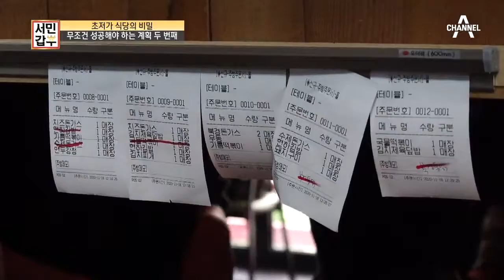화양연화＃ 지친 하루 끝에 갖는 갑부와 아이들의 힐링타임~＊ | 독한인생 서민갑부 308 회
네 아이들과 함께하는 힐링 타임,
갑부네 가족들의 가장 행복하고 아름다운 순간